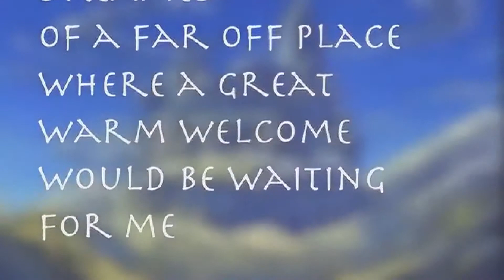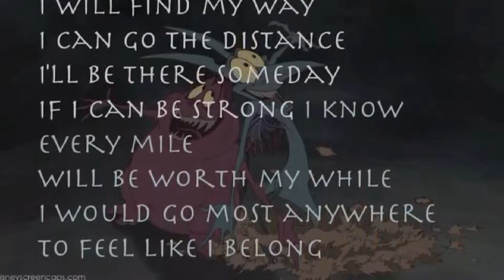Short version- Hercules "I can go the Distance fandub"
Im new to singing and with a laptop microfone,so dont expect much.
Please tell me what i need to improve.